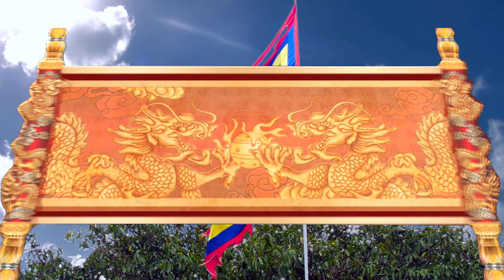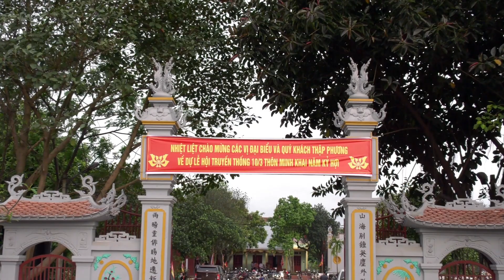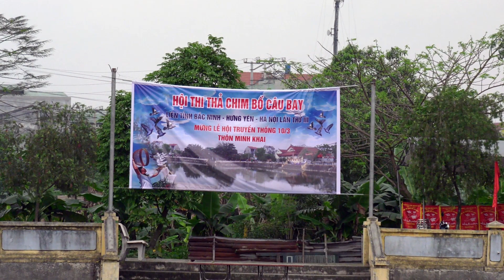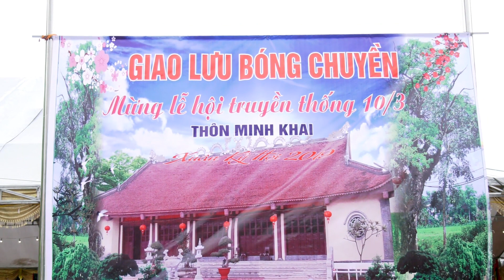le hoi thon minh khai 2019